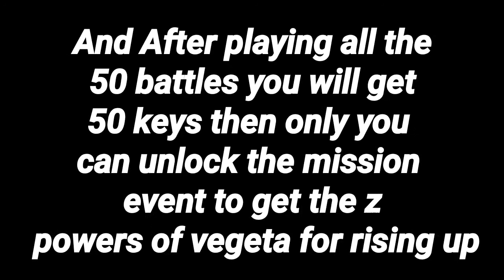Dragonball Legends New Vegeta Rising Battle Event Battle 30 | DB Legends New Vegeta Event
Watch me play Dragon Ball Legends

Full Completion of new Vegeta From Movie Saga Rising battle in Dragonball legends.

Noob Play

Primary phone for recording :

LAVA Z62

2 GB RAM

16 GB internal storage, expandable upto 256 GB

Secondary phone for editing:

Nokia 3

2 GB RAM and 16 GB internal storage